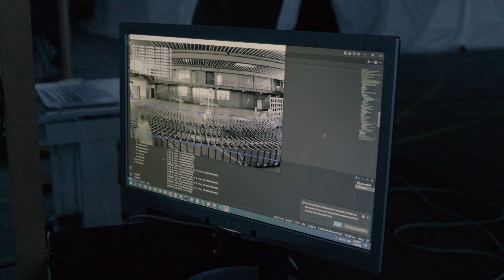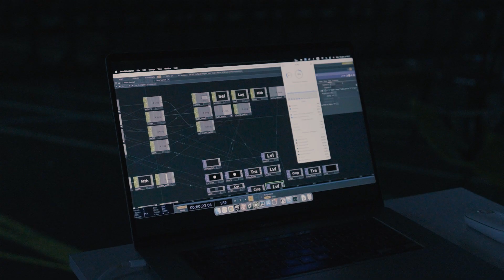2024 Murten Lichtfestival behind the scenes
Behind the scenes video of the art installation made in collaboration with Eikon and Minus 3.